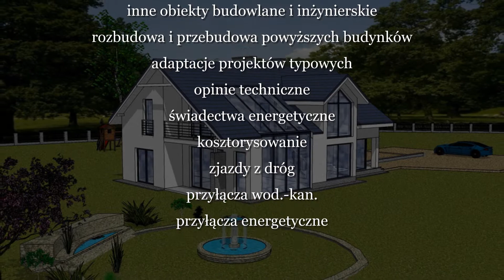Biuro projektowe Brodnica Konstrbud projekt Marcin Olszewski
Konstrbud projekt to pracownia projektowa. Jego właścicielem jest Marcin Olszewski. Siedziba działalności znajduje się w Brodnicy, na terenie województwa kujawsko-pomorskiego. Działamy w branży od 2013 roku.

Naszym Klientom oferujemy wykonawstwo projektów budynków mieszkalnych, handlowo-usługowych, magazynowych, produkcyjnych, gospodarczych i użyteczności publicznej. Projektujemy również inne obiekty budowlane i inżynierskie. Zajmujemy się także rozbudową i przebudową różnego rodzaju obiektów i adaptacją projektów typowych. Sporządzamy opinie techniczne i świadectwa energetyczne. Wszystkie usługi poprzedzamy wykonaniem szczegółowego kosztorysu.

Zapewniamy indywidualne podejście do każdego Klienta oraz doradztwo na każdym etapie naszej współpracy.

W celu zapoznania się ze szczegółami naszej oferty serdecznie zachęcamy do odwiedzenia strony internetowej Konstrbud projekt